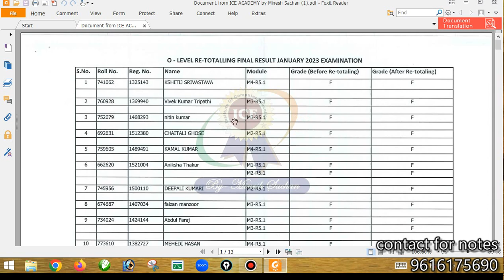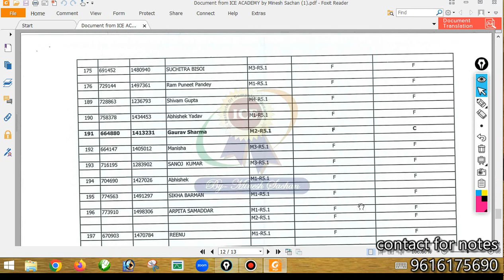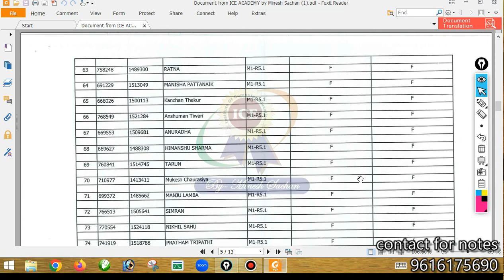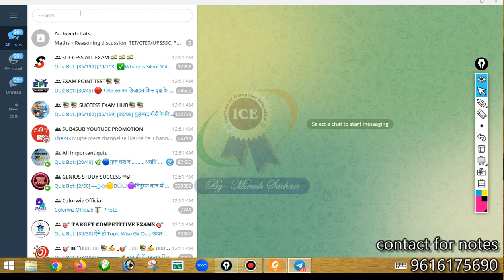O level Retotaling Result || Fail candidate भी Pass हो गए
Course Links:
NIELIT O LEVEL
O Level M1R5
CCC Online Course
Entrance Courses
UPPCL Executive Assistant (EA)

Academic Courses
HTML
Test Series
Defence Exams Test Series

Regards
Minesh Sachan
Ice academy
Yashoda nagar
Kanpur